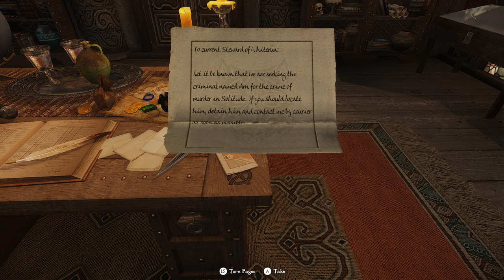Checking out Lorerim while we wait for Skyblivion to drop ¦ Bronan the magicless barbarian! ¦ Ep 15